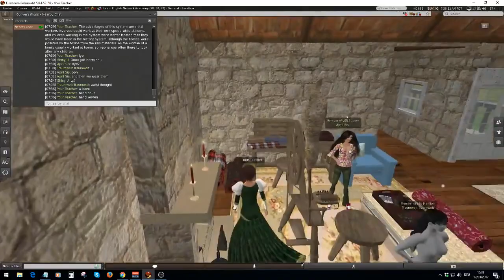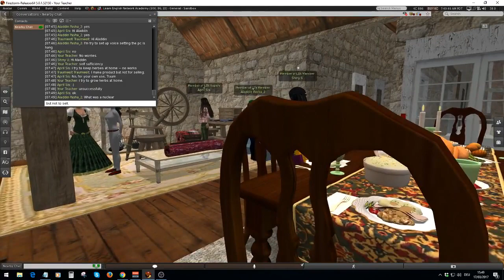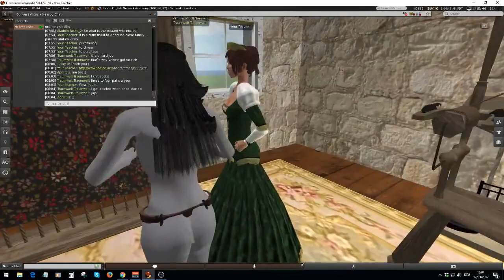Learn English ESL vocabulary Kitely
As part of our series on industrialisation and factories, we took a trip back in time to discuss cottage industries. To learn more about our sessions, visit the Learn English Network. .

We discussed some of the dangers you might face in a harsh winter. And why you should never show people how to throw snowballs. (Apologies for my shrieking 51 minutes in). Dont forget to.

Today we met to discuss the kind of vocabulary you need working in a factory. (Watch out for the rogue robot). To learn more about our sessions, visit the Learn English Network. .